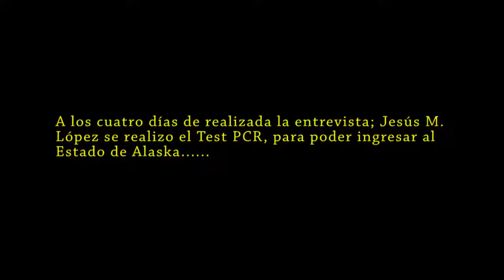Es real el COVID-19 ?? relatos de un enfermo... VIRAL, IMPRESIONANTE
Es real el COVID-19, o es solo en engaño mas de la gente gobernante del planeta !!, Descubre lo que hay después de la enfermedad, los dolores, las sensaciones, las actitudes de la gente, todo lo que vive un enfermo de esta enfermedad de la nueva década.